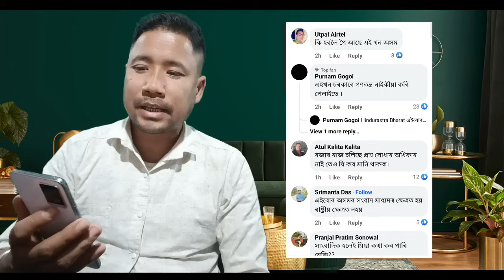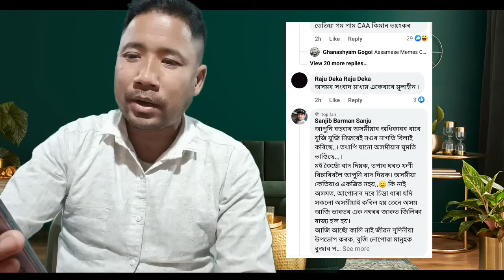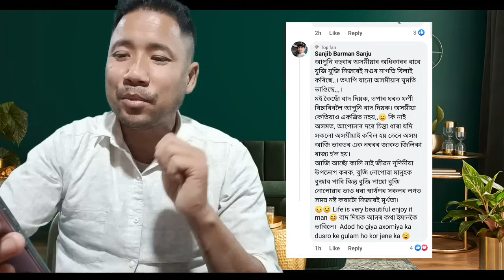হিমন্ত বিশ্ব শৰ্মাৰ প্ৰচণ্ড খং উঠিল,সাংবাদিকৰ উপৰত বিশেষ পদক্ষেপ#assamese vlog mister t mister t